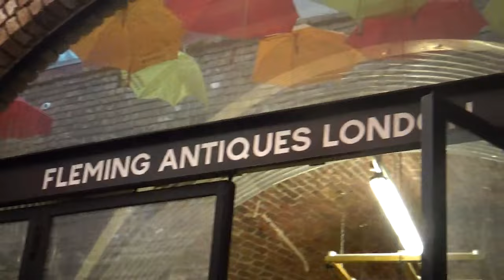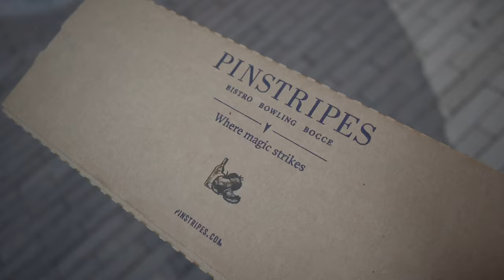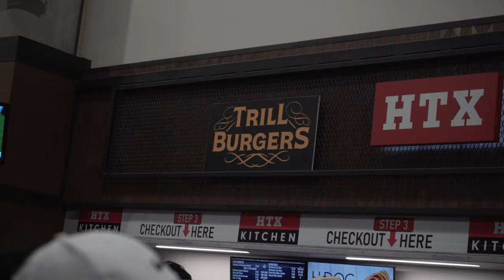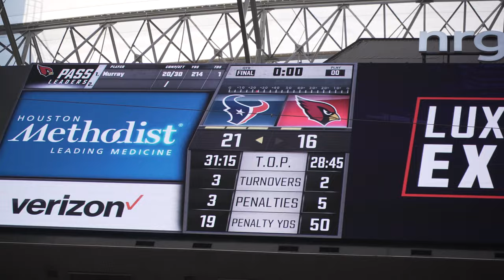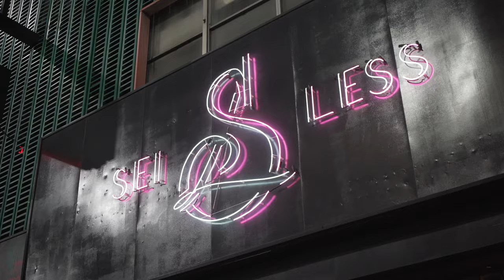Protect The Tree “SPOOKY TIMES” SZN 3 EPISODE 7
We're back! Follow along for an inside look into the private Texans Halloween Party. A couple big wins for the Texans against the Bucs and Cardinals. Lastly a quick trip to New York to get our mind and health right.

Welcome any new viewers ! It means more then you think to us ! -Jordan

Thank you to all the viewers and supporters who tuned into the first two seasons. Excited for you all to follow along for another journey.

The Gift That Keeps Giving
Divine Tree LLC..

Angel Energy Candles !

Starring :
Laremy (@kingtunsil)
Laolu (@kakarot21_)
Alejandro ( @wonpeace1)
Hermez (@everythinghermez)